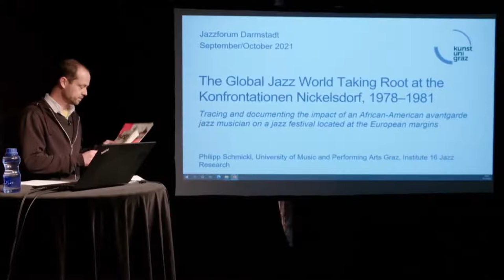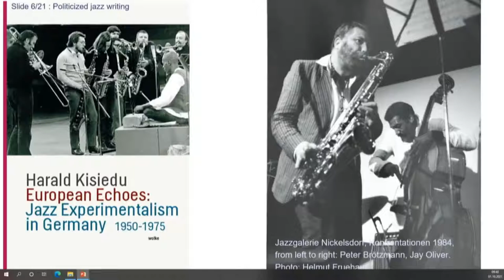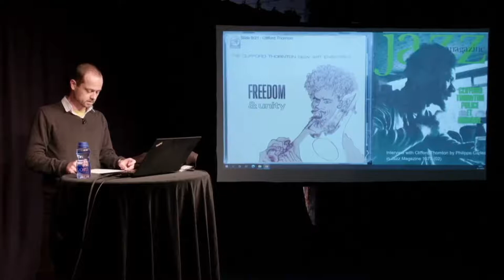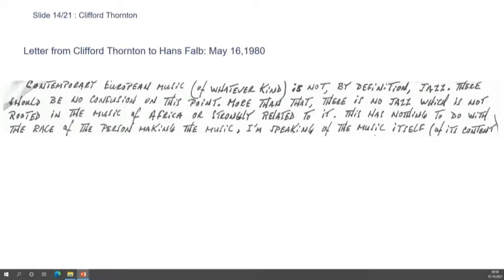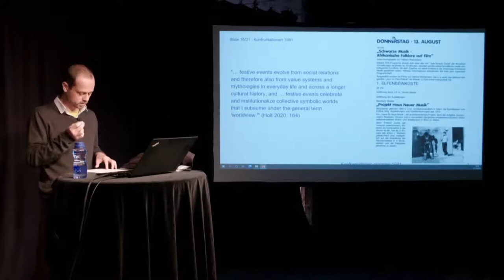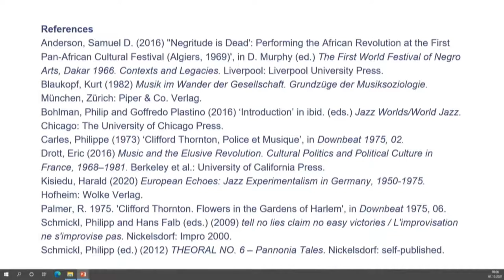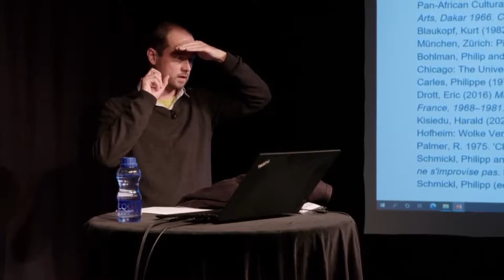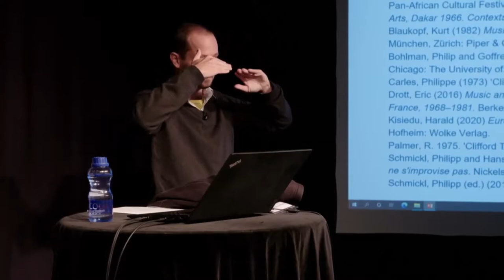17. Darmstädter Jazzforum - Philipp Schmickl: Centrisms at the periphery?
ROOTS_HEIMAT: Wie offen ist der Jazz?

Session #5, Freitag, 1. Oktober 2021
Thema: Aneignung und nationales Selbstverständnis (case studies)

Philipp Schmickl: Centrisms at the periphery? Tracing and documenting the impact of an African-American avantgarde jazz musician on a jazz club located at the European margins (in English)

In 1978 the young Austrian jazz club owner Hans Falb (born 1954) met the African-American avantgarde jazz musician Clifford Thornton (1936–1983). Thornton who also was an ethnomusicologist (who took part in the Pan-African Cultural Festival 1969 in Algiers) and until the early 1970s appeared as a supporter of the Black Panther Party, became a guide in musical, spiritual and political matters for Falb who just had opened his place, the Jazzgalerie Nickelsdorf, right at the border between the Eastern and Western blocs.

Although Thornton died in 1983, his presence at the Jazzgalerie is still evident today, however not as easily perceivable as a portrait hanging on the wall. The impression that the exchange during the three years until Thornton’s last Nickelsdorf-visit in 1981 made on the Jazzgalerie, was strong. By looking at source material from the Jazzgalerie’s archive that relates to Thornton – interviews, letters, records or recordings –, I will touch on questions of centers and peripheries in the conceptualization of the nature of jazz music as well as on genesis myths and the identification of its roots and origins. I will argue that Thornton’s partisan but still open-minded views on these questions contributed strongly to the local identity of the Jazzgalerie and endorsed its development to one of the globally most important places for free jazz and improvised music.

The source material as well as the strong character of the locality suggest that one cannot speak of a simple import of Thornton’s beliefs and music – they must be evaluated in light of the local conditions. Here concepts of glocalization or hybridity are key to the understanding of the practices the encounter entailed.

Philipp Schmickl graduated in anthropology (University of Vienna, 2010) with the thesis Das scape jazzistique. Improvisationen in einem globalen Feld. In 2011 he started the book-series THEORAL and published 15 issues of conversations with improvising musicians in German, English and French and visited many (and worked for some) festivals in Europe, Lebanon and Mexico. Science stipend of the City of Vienna in 2015 and 2017. Since March 2020 he is a PhD-student at the University of Music and Performing Arts in Graz (Institute of Jazz Research) where he is researching the history of the “Konfrontationen”, a 40-years-old festival for free jazz and improvised music.

Konzept und Idee: Wolfram Knauer

Planung und Umsetzung: Wolfram Knauer, Doris Schröder und Arndt Weidler

Projektleitung / Ton / FOH: Paul Raum
Bildmischung / Regie / Licht: Lucas Kirsche
Regieassistent / Streamingoperator: Niklas Keuser
Kamera 1: Sofia Ayerbe Fiala
Kamera 2 : Jannis Wetzel

Das Jazzforum wurde 2021 aus dem HoffArt-Theater Darmstadt, live übertragen.

Alle Vorträge und Zusammenfassungen der Diskussionen erscheinen voraussichtlich Mitte 2022 gesammelt im 17. Band der "Darmstädter Beiträge zur Jazzforschung" in schriftlicher Form.

Das nächste Darmstädter Jazzforum findet vom 28.9. bis 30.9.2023 statt.

Wir bedanken uns bei allen Partnern und Förderern des 17. Darmstädter Jazzforums und des Preisträgerinkonzerts zum Kathrin-Preis – Kathrin Lemke Scholarship for Young Jazz Improvisers am 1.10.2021 in der Bessunger Knabenschule.